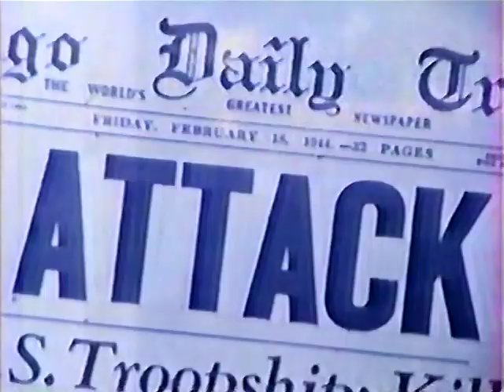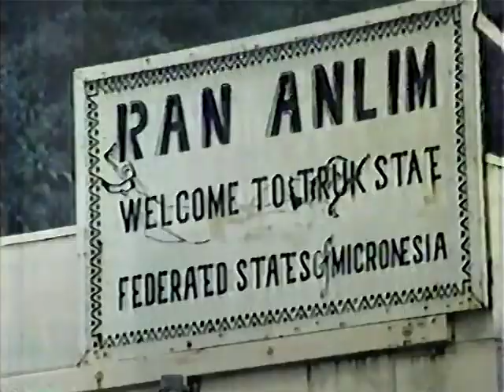Resurrection at Truk Lagoon (1984)